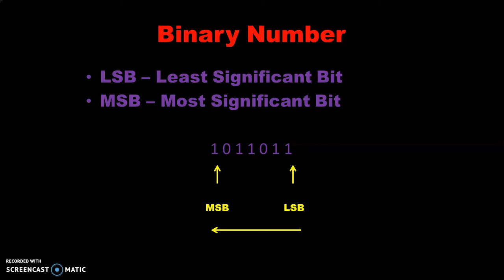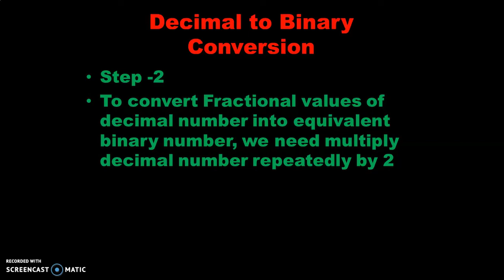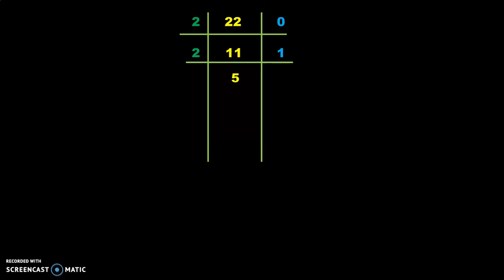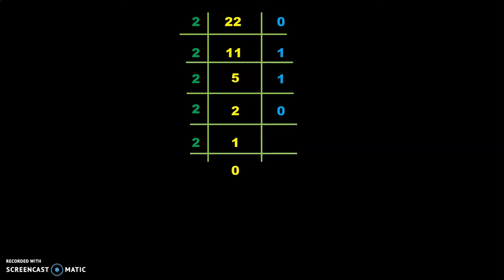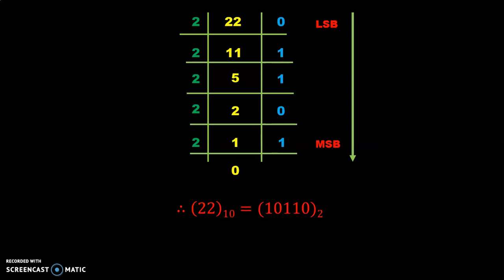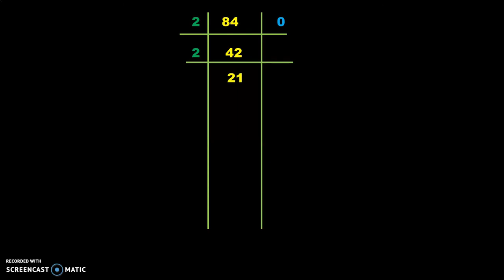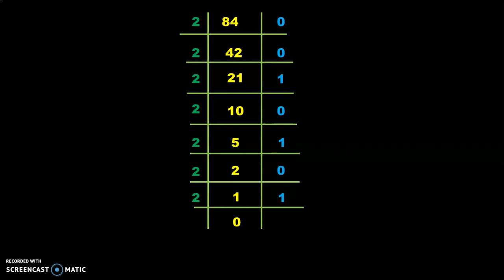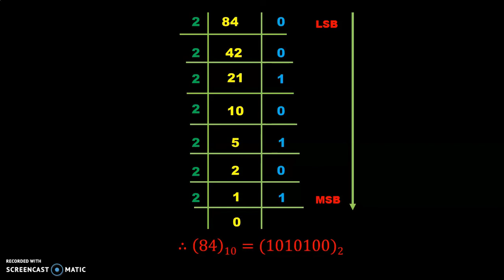Decimal to Binary Conversion |Gujarati|Fundamental of Digital Electronics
આ વિડીઓ લેકચર માં ખુબજ સરળ રીતે ડેસીમલ નંબર ને બાઈનરી નંબર માં રૂપાંતર કરવાની રીત (પૂર્ણાંક સંખ્યા માટે ) સમજાવેલ છે.